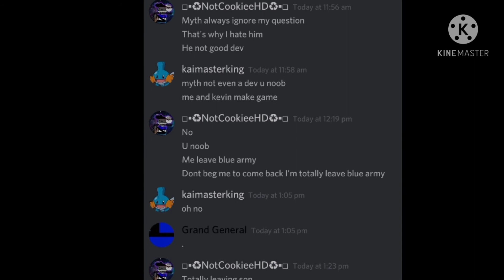Should I leave blue army or no...?